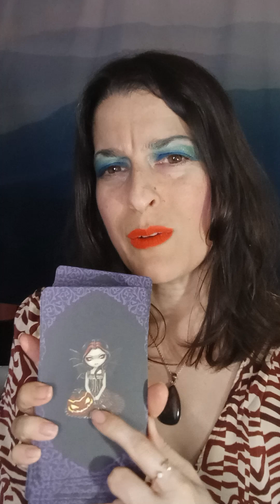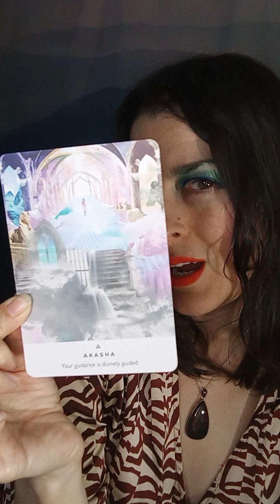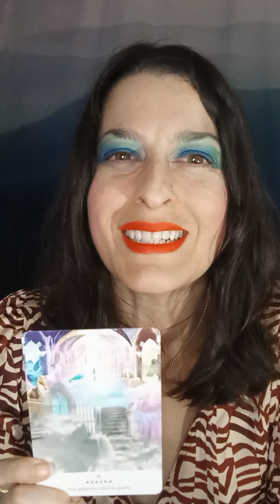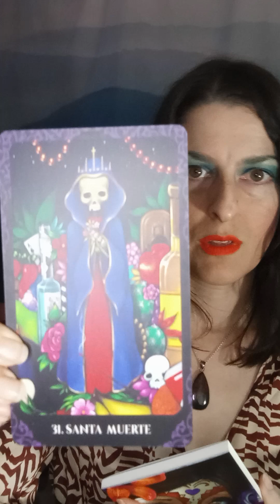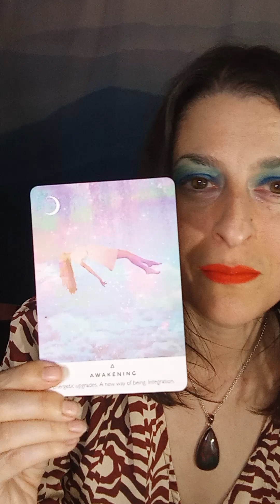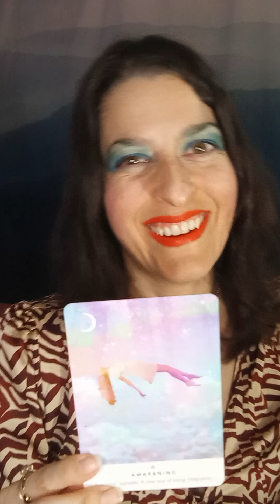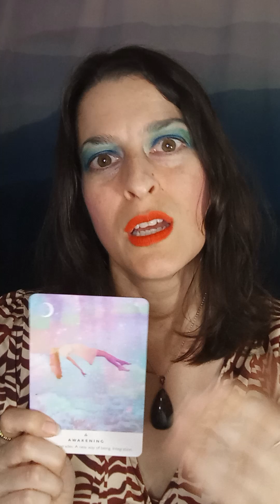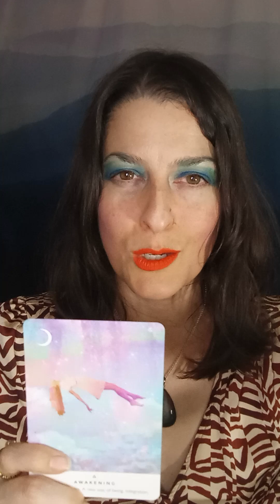🙂🌈🪐Oracle Storytelling!!🦌🩵🌈 Churning Eclipse Energies Edition!🌟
🙂🖤🪐🌑 Where do you find yourself join me as we find some peace, clarity, and community in not knowing.